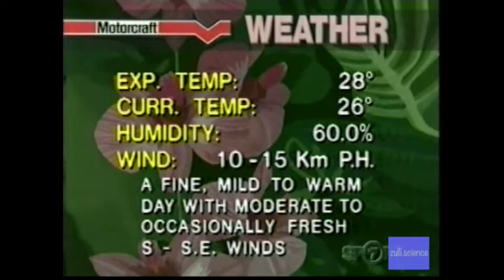FULL VERSION Provis vs Bollegraf 1989 Brisbane Danone Hardcourt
PertSnergleman's Review:

Nicky Provis, the plucky little Aussie blonde from Melbourne was coming off a stunning 1988 breakthrough season, reaching the semi's of Roland Garros, where she defeated Arantxa Sánchez Vicario in the quarters  -  Sánchez Vicario would go on to become the champion in Paris the following year.

In early 1989, things were looking up for Provis, and with the Australian Summer of tennis sparkling in the Brisbane sunshine, Nicole proved what a fighter she had become...

...the little Aussie battler in a second round tussle against her future doubles partner: Dutch uber-flute Manon Bollegraf.

These two would later go on as doubles partners to win the WTA tournament in Strasbourg, France on 16th May 1989, but this Brisbane battle was just a tasty introduction of things to come!

PS: --- The 1989 Danone Hardcourt Championships was a women's tennis tournament played on outdoor rebound ace hard courts at the Milton Tennis Centre in Brisbane in Australia and was part of the Category 2 tier of the 1989 WTA Tour.  The tournament ran from 2 through 8 January 1989.